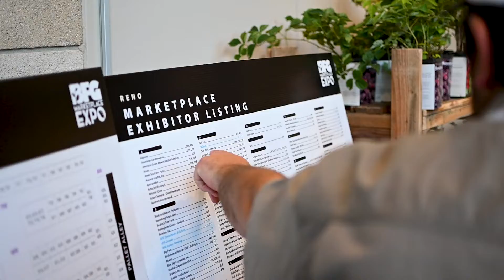BFG Marketplace Expo in Reno, Nevada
Annual BFG Marketplace Expo in Reno - the industry's leading tradeshow where you can see new and innovative products, get great deals on orders for next season and make connections with experts in the all segments of our industry.
BFG Supply Co. is a proud marketing partner of Nelson Media Company.